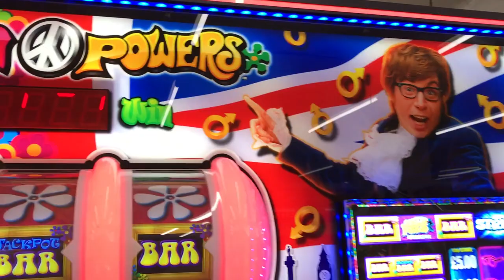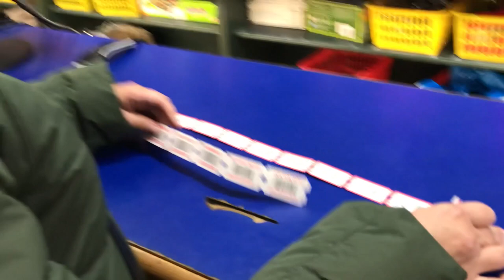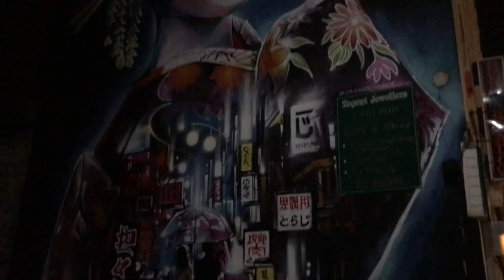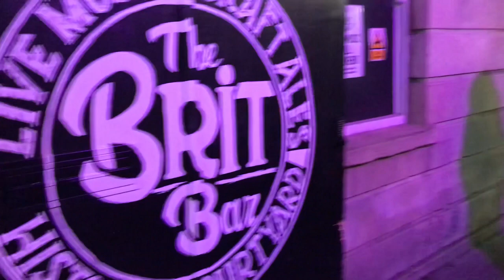Winter Van Life - Weston Super Mare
Quick trip down the motorway for an overnight in Weston.
A trip around a few of a favourite pubs and a walk along the sea front.
A few new places to explore!